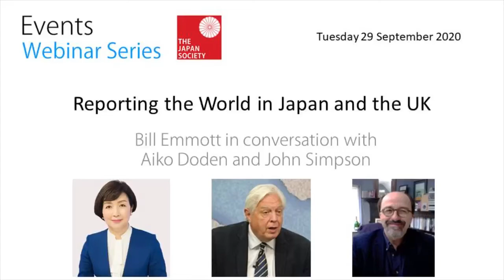WEBINAR - Reporting the world in Japan and the UK, with Aiko Doden and John Simpson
In our webinar on 29 September 2020, we were delighted to welcome NHK’s Aiko Doden and John Simpson of the BBC, who joined Japan Society Chairman, Bill Emmott, to discuss how our countries’ media’s approaches to foreign news and foreign correspondents is evolving.

The death of the foreign correspondent has often been announced, thanks to budget cuts, the proliferation of internet news and citizen journalism, and competitive pressure especially on broadcast media to serve domestic audiences. NHK World and BBC World often seem as if they are on different wavelengths to their domestic parents. And yet all such obituaries have proved premature, as the resonance of recent events in Hong Kong and Belarus have proven. What is the future of foreign reporting, especially the in-person sort, and how is the approach to foreign news of NHK and the BBC evolving?

Aiko Doden is a Special Affairs Commentator with NHK World where she presents Newsline In Depth reporting news from Japan, Asia, and the rest of the world. She is an expert on South East Asia and was previously stationed in NHK's Bangkok bureau, where she reported on ASEAN with a focus on Myanmar. She comments on SDG issues, particularly sustainable growth, gender equality and education. She has anchored key news programmes including “NHK News at 9 PM” “NHK World Network” and “NHK Asian Voices”. She spent 6 years living in London as a child.

John Simpson joined the BBC in 1966 and is the Corporation’s most senior news broadcaster. During his award-winning career, he has reported from 140 countries and interviewed about 200 world leaders, including Mikhail Gorbachev, Margaret Thatcher, Colonel Gadaffi, Nelson Mandela, and Robert Mugabe. He has become one of the most respected figures in international journalism, and has reported on many of the world’s most historic moments including the Iranian revolution, the Tiananmen Square massacre, the fall of the Berlin Wall, the end of apartheid in South Africa, as well as wars on four continents. His most recent non-fiction book was “We Chose to Speak of War and Strife: The World of the Foreign Correspondent.” (Bloomsbury, 2016)